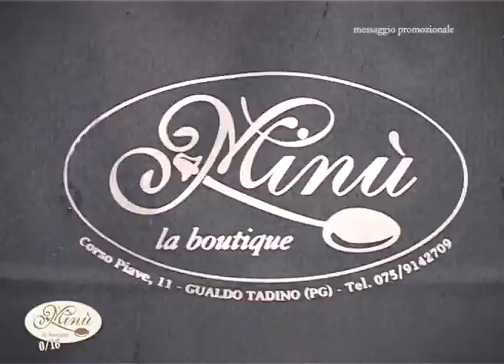I nostri partner: Minù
I nostri partner: Minù di Gualdo Tadino.
Segui lo spot col nostro Daniele Gregori